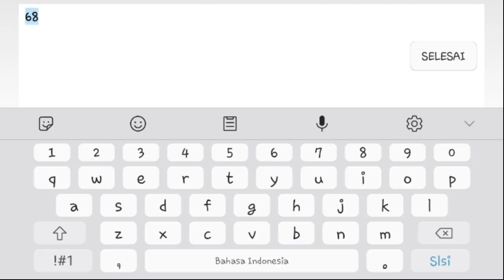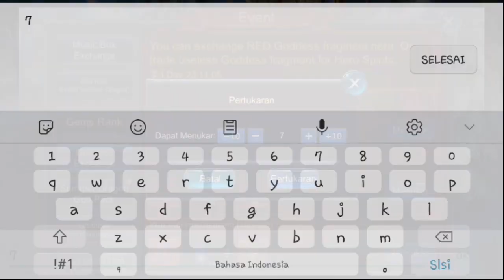GODDESS PRIMAL CHAOS - EVENT AND UPGRADE BELANDRY 8 TO 9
GODDESS PRIMAL CHAOS - EVENT OF SEA 5 JANUARY AND UP BELANDRY 8 TO 9

song used

damon empero - memory

amadeus - shift